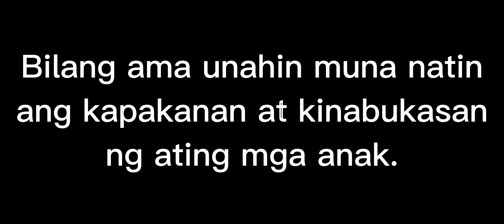Lasinggerong Ama By Jclemz Tv